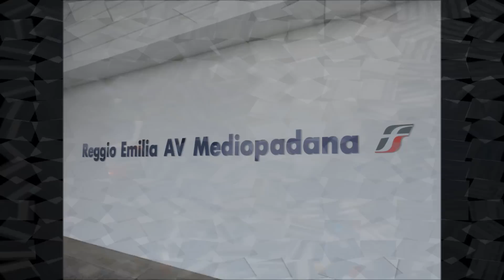Reggio Emilia AV Mediopadana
Transiti, arrivi e partenze di treni alta velocità e treni locali FER nella moderna stazione AV Mediopadana a Reggio Emilia. La linea FER è la Reggio-Guastalla che ha il suo tracciato passante proprio sotto la fermata alta velocità, dove è stata realizzata una stazione a due binari per permettere l'interscambio tra mezzi e per collegare la stessa stazione sia con la storica stazione F.S. di Reggio che con la provincia reggiana e non.